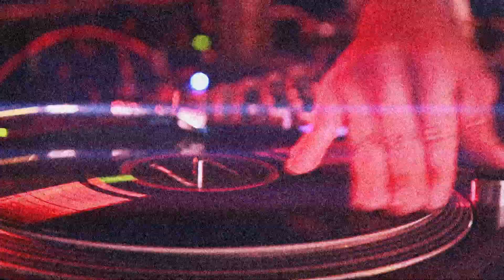Russia B-Boy Battle - Red Bull BC One Cyper 2012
The b-boys from all across Russia came to battle for the right to go to the Eastern European Red Bull BC One Qualifier in St-Petersburg. B-Boy Jamal put on a show for the audience, and ended up making it to the top of the podium.